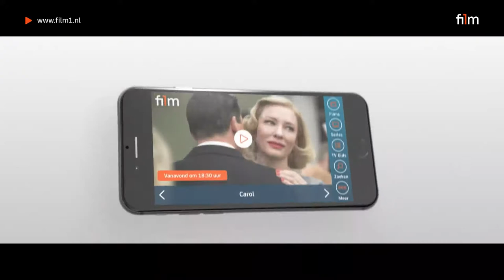Film1 Highlights juni 2017